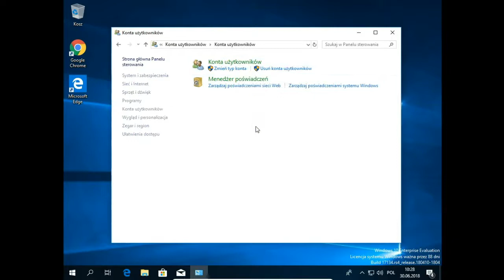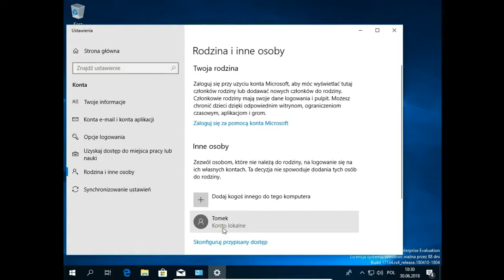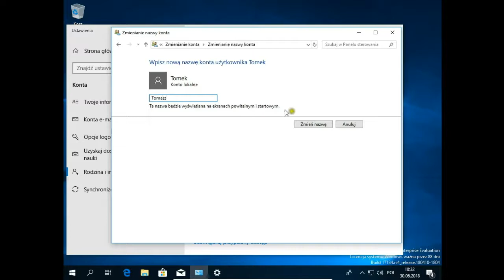Zakładanie konta użytkownika , zmiana nazwy konta i usuwanie użytkownika Windows 10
Jak utworzyć konto użytkownika Windows 10
Jak zmienić nazwę konta użytkownika Windows 10
Jak usunąć konto użytkownika Windows 10
Jak dodać nowe konto użytkownika do Windowsa 10
Jak założyć konto użytkownika bez podawania adres email Windows 10
Jak założyć konto bez podawania numeru telefonu Windows 10